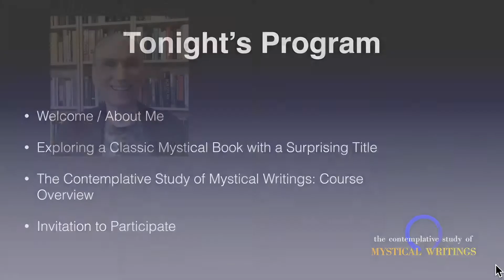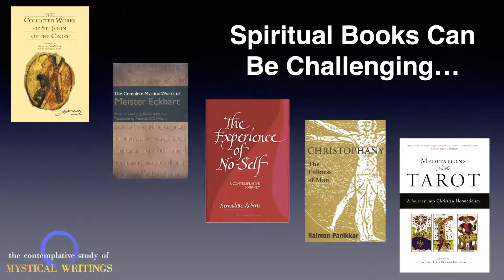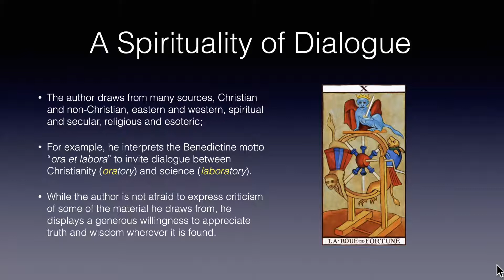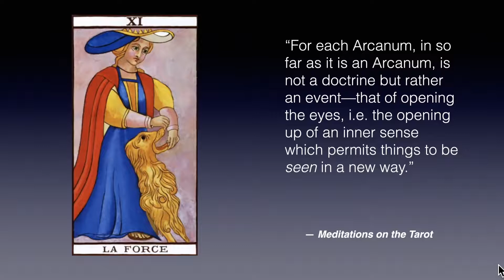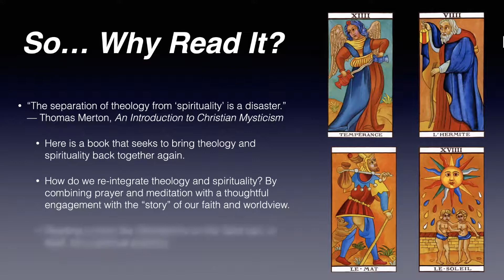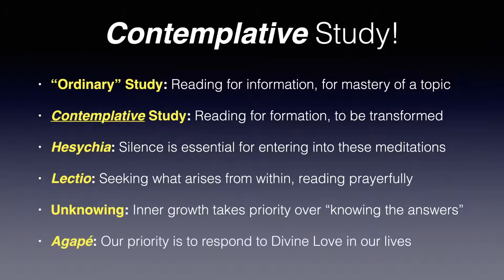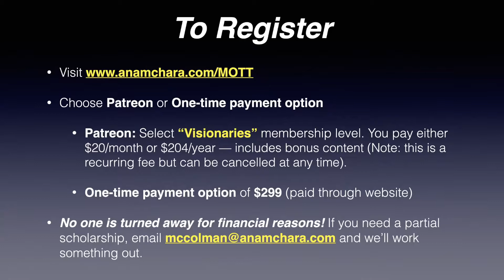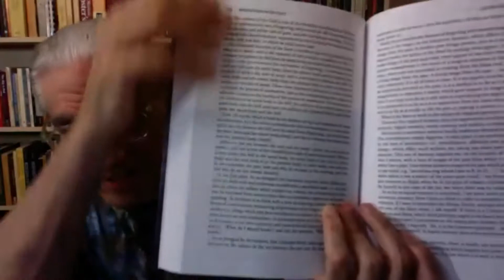The Contemplative Study of Mystical Writings HD 1080p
In this new video Carl McColman, a highly regarded spiritual writer, retreat leader, and friend of Mountain Top Learning, provides a fascinating overview of the classic text of Christian Mysticism "Meditations on the Tarot" by Valentin Tomberg. Carl will be leading an 11-month online course on this profound book. More information can be found here: